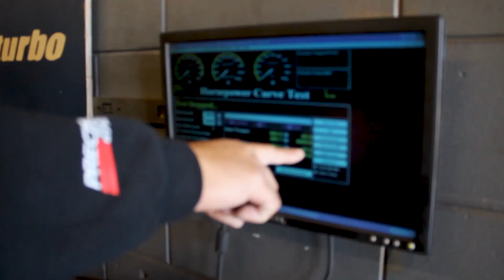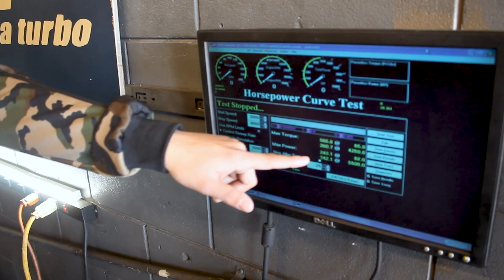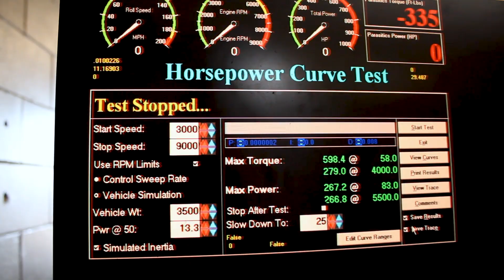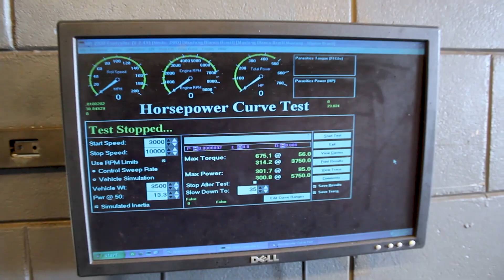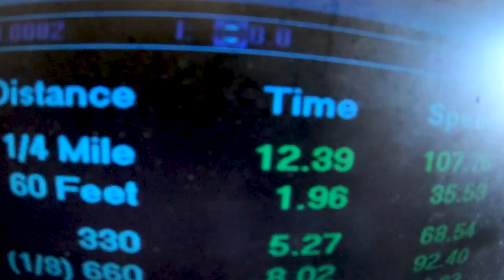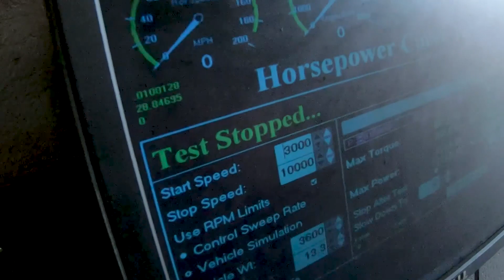TUNAMOS NOSSOS CARROS NOS EUA (parte 2)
Salve Rapazeaadaaaaa no video de hoje voltamos a oficina para finalmente instalar os nossos kits de performance para nossos carros e testamos a potencia deles no dino.